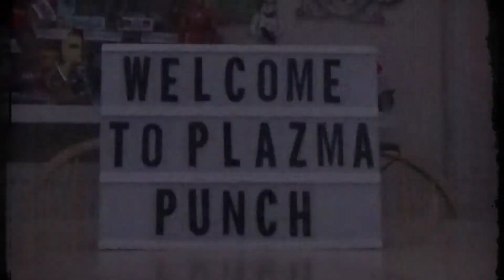Hitman: Episode One - That Bloody Yacht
Welch has challenged Jon and Dave to complete various missions on Hitman Season One using different routes to make each play through increasingly difficult.
Which will result in some stressful/humorous entertainment